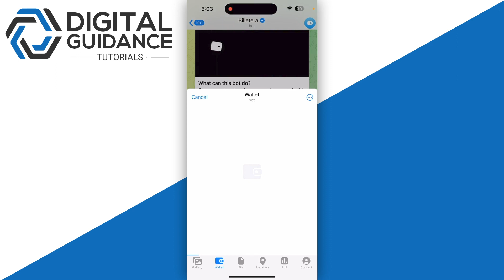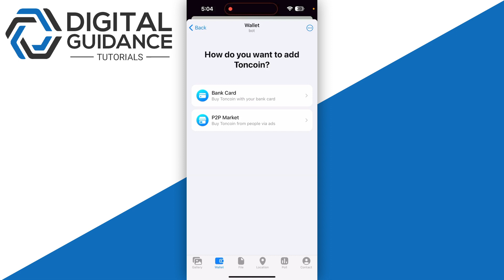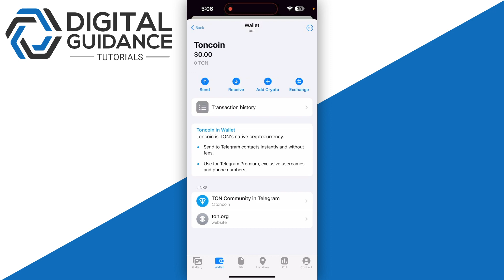How to Buy Toncoin TON on Telegram Wallet (Full Guide)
If you are looking for a video tutorial on telegram wallet ton deposit? Look no further!
This comprehensive video demonstrates the process of buy toncoin on telegram wallet step by step. Make sure to watch till the end for a thorough grasp.